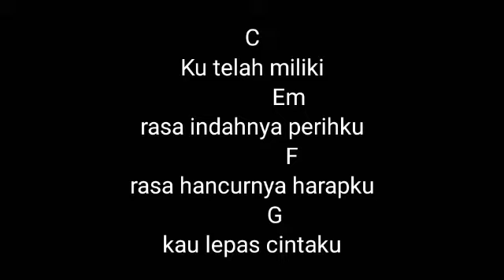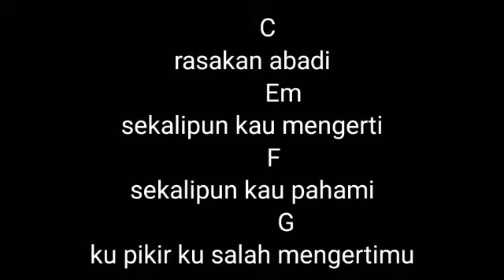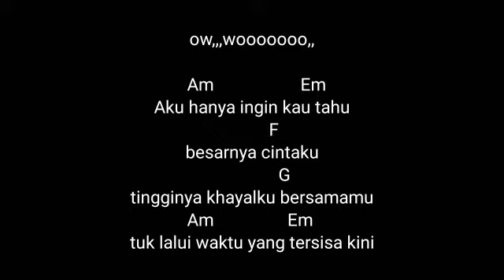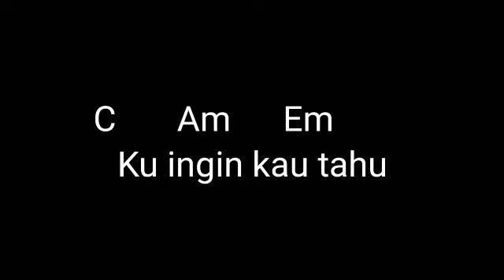CHORD HANYA INGIN KAU TAHU - REPVBLIK COVER ANGGIDNPS (CHORD MUDAH/CHORD GAMPANG)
Cover Repvblik hanya ingin kau tahu, hanya ingin kau tahu, Cover anggi dnps, Chord Repvblik, Chord Repvblik hanya ingin kau tahu